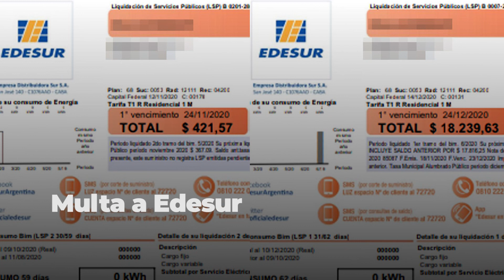El ENRE confirma que Edesur deberá pagar $ 126 millones a usuarios por los cortes de febrero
El Interventor del Ente Nacional Regulador de la Electricidad (ENRE), Walter Martello, informó hoy que la empresa distribuidora de energía de la zona sur del Área Metropolitana de Buenos Aires (AMBA), Edesur, deberá pagar un total de $ 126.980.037 como resarcimiento a 60.150 usuarios que estuvieron afectados por cortes de suministro eléctrico entre el 6 y el 16 de febrero.